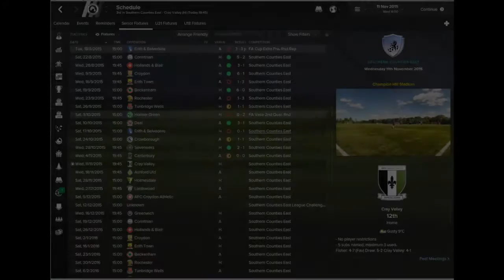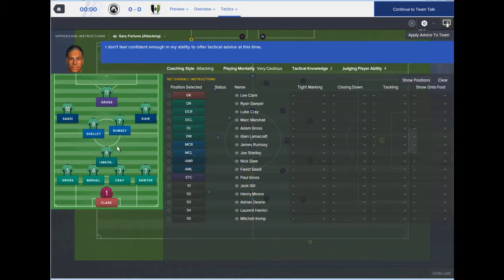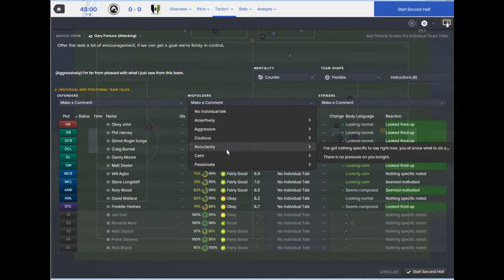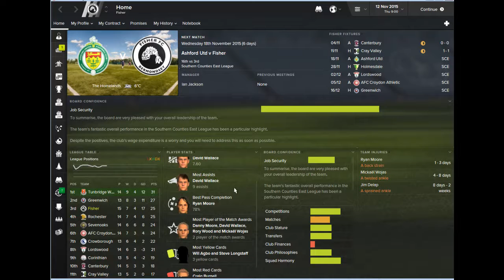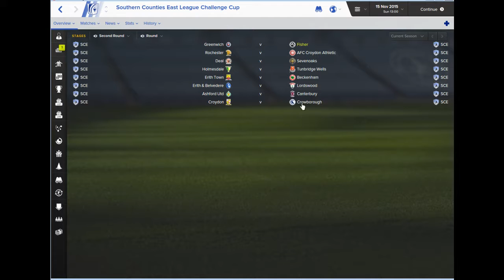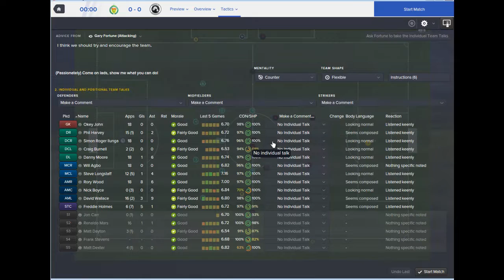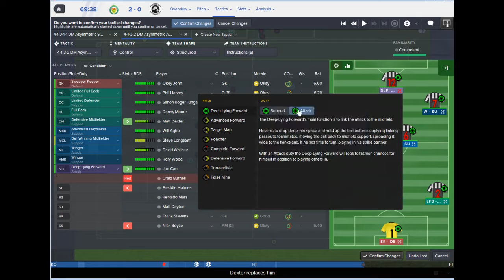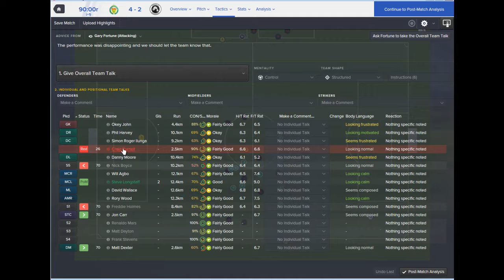Football Manager 2016 | Fisher FC Challenge - Seeing RED - Episode 7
2 league matches, can we get a win.
Please comment on the episode good or bad.

This is my very 1st Football Manager 2016 series starting in the English lower league with Fisher FC.

We are going to take Fisher FC from the Southern Counties East league to Premier League glory. Well that's the aim the sack might come first.

Don't forget to leave comments good or bad so i can improves things.

Football Manager 2016 Fisher FC (The fish), play through | No signings just youth players to be brought through the ranks.

Football Manager 2016 Fort William, play through | bring the worst team in the Scottish league pyramid to the best in Europe.